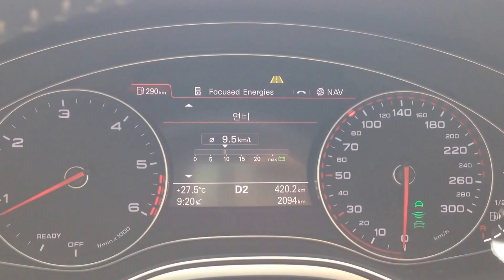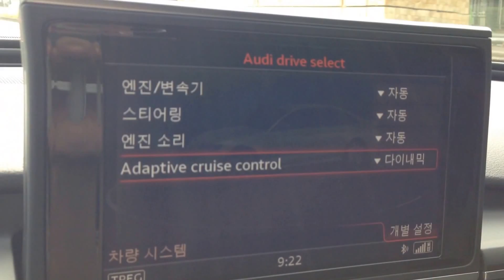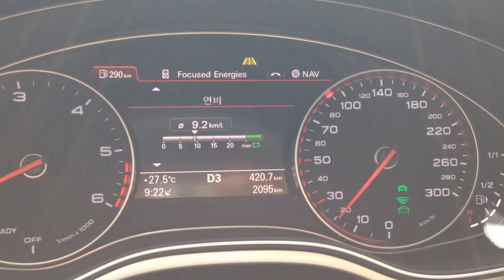아우디 A6 페이스리프트 - 아우디의 엑티브 크루즈 컨트롤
아우디의 엑티브 크루즈 컨트롤 (ACC)입니다. 다른 메이커들의 ACC와 몇 가지 다른 부분이 눈에 띄네요. ( 영상 : 원선웅 )